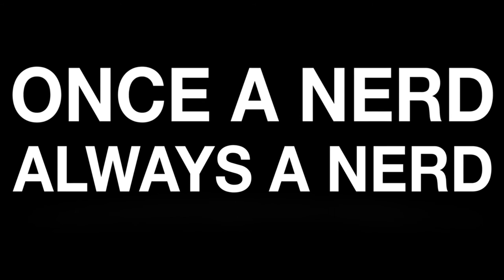Facebook Oculus Quest 3 Commercial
Action commercial for Oculus Rift

DP:
Shamila Lengsfeld

Starring
Shane Baxley
Shane Baxely Show